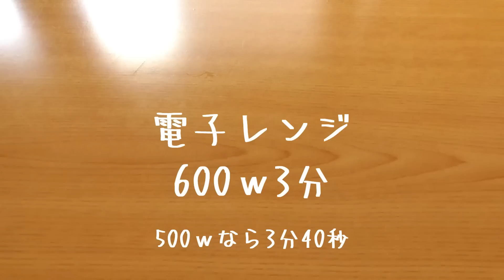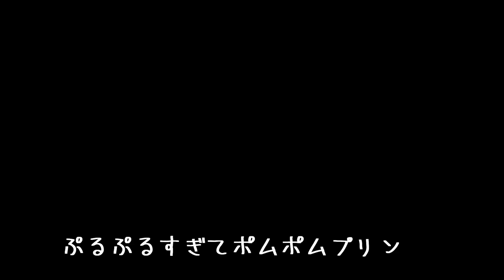ぷるぷる出汁巻きたまごの作り方♪あの材料を混ぜるだけ！プルンプルンです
使用した耐熱容器

材料
卵豆腐90ｇ
付属のタレ
卵2個
①ボウルに全ての材料を入れてよく混ぜる
②耐熱容器にラップを敷き卵液を入れてラップをする、電子レンジ600ｗで3分加熱する
③丸めて10分ほど固まるのを待てば完成♪
★まきすがあると綺麗な丸になるよ